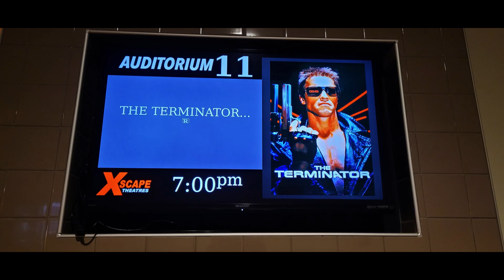Movie Review #807: The Terminator 1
I saw this movie on September 13th, 2023 at Xscape Theaters Northgate 14 in Northgate Ohio. This is a 1984 movie distributed by Metro Goldwyn Mayer Pictures and Orion Pictures.